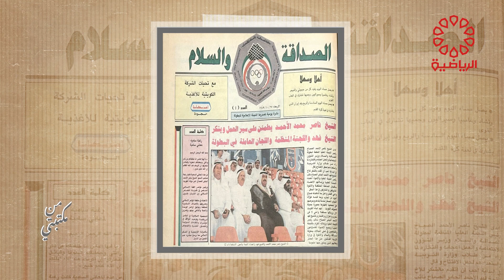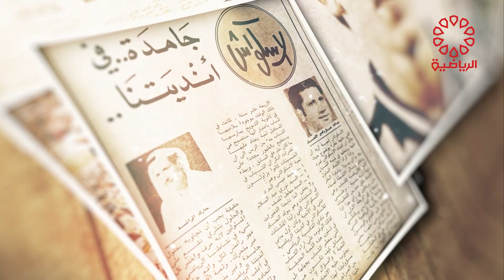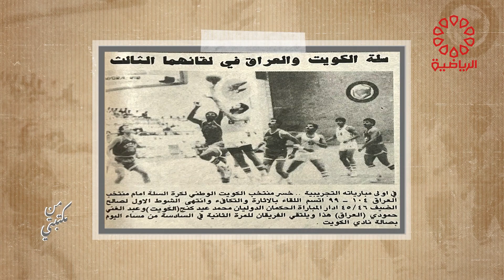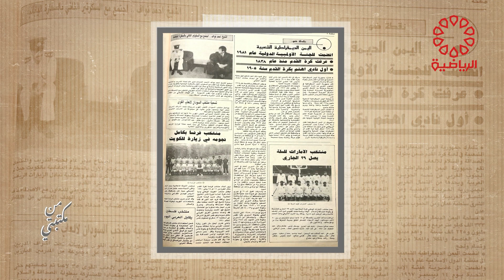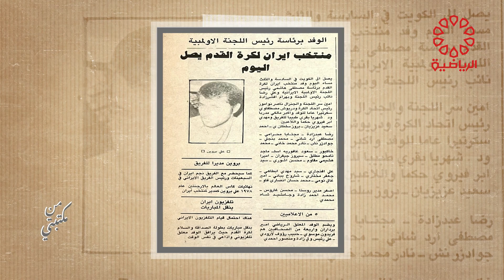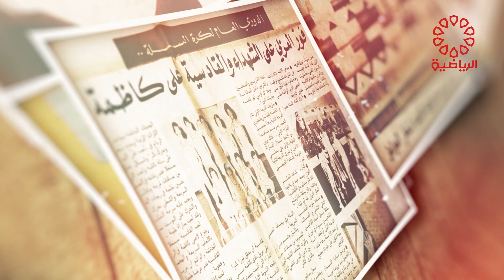برنامج من مكتبتي الخميس 21/11/2024